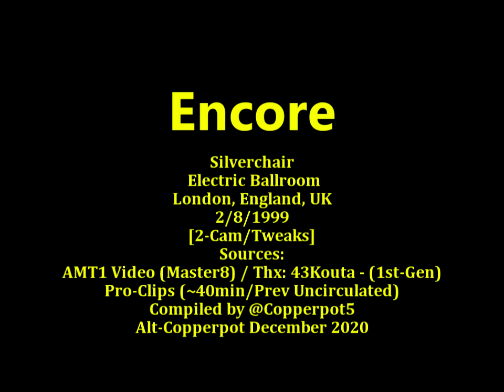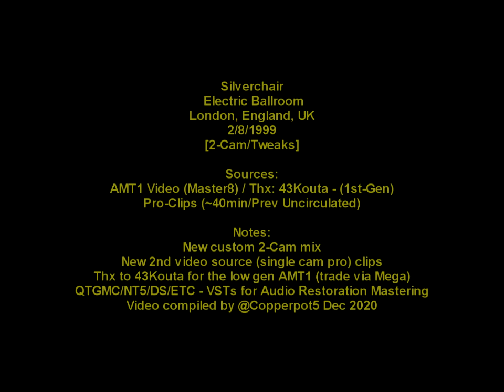Silverchair - 2/8/99 - Electric Ballroom - London, UK - [New 2-Cam]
Silverchair - February 8, 1999 - Electric Ballroom - London - [New 2cam]
Setlist:
00:00:00 Slave
00:04:14 Pure Massacre
00:09:48 Emotion Sickness
00:15:36 Israel's Son
00:22:09 Ana's Song (Open Fire)
00:25:38 Suicidal Dream
00:30:40 Paint Pastel Princess
00:35:02 Leave Me Out
00:37:48 Madman
00:41:42 Cemetery*
00:45:24 Miss You Love
00:49:44 Abuse Me
00:53:33 The Door
00:57:04 Faultline
01:02:02 Anthem for the Year 2000
01:06:40 Freak
01:11:10 Tomorrow*
01:14:24 No Association
01:18:24 Spawn Again

* - Daniel Johns solo

One of the video sources is previously uncirculated / Other is a large quality upgrade. Thanks to "43Kouta" for help w/ a 1st-gen of capture of AMT1 (digital swap).

Merry XMas Eve!